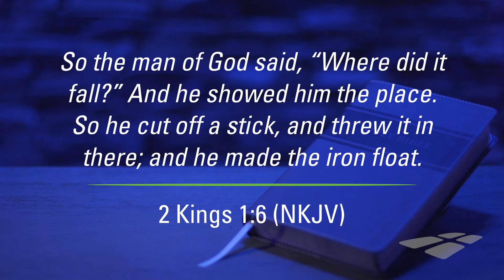Elisha and the Lost Axe Head Part 1